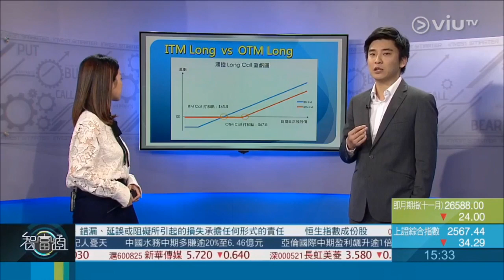智富通《期權心法》暢銷期權書作者 歐陽一心 | 第十九集 ITM Long vs OTM Long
智富通《期權心法》
由暢銷期權書作者歐陽一心親自操刀，唔識教到你識，等大家多一招傍身 🙋🏻‍♂
播放時間：
逢星期一至五 15:30 ViuTV 智富通